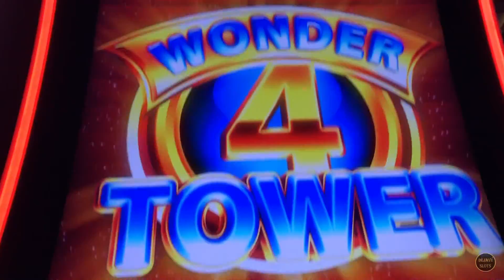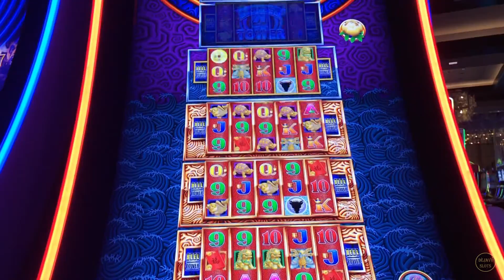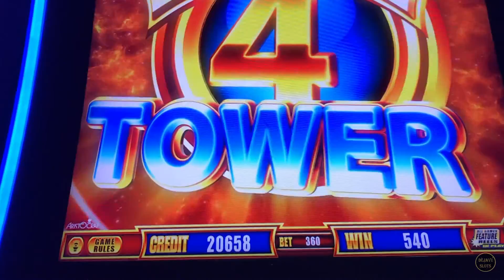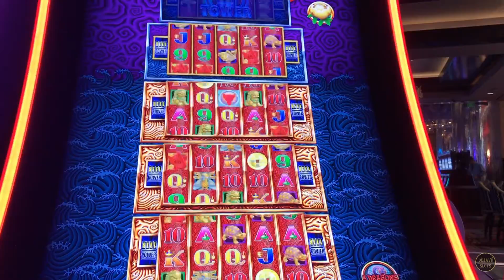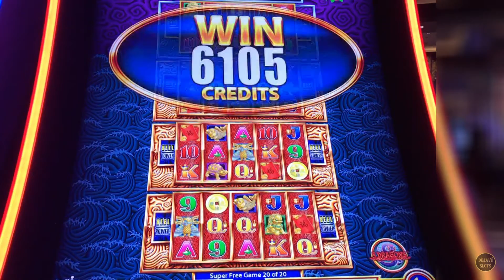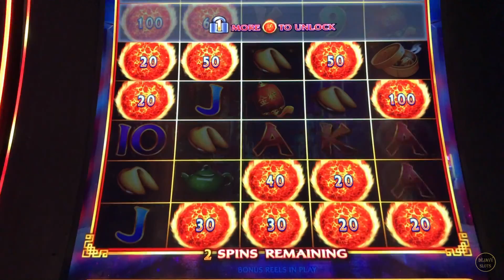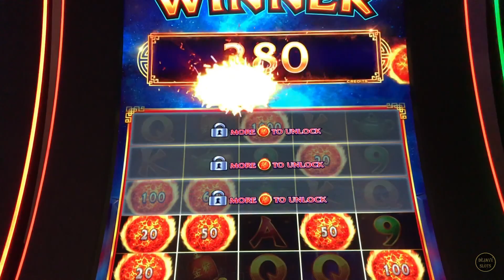★ NEW BIG WIN ★ 🐉 5 DRAGONS 🐉 SUPER FREE GAMES ★ RETRIGGER ★ WONDER 4 TOWER ★ SLOT MACHINE POKIES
NEW BIG WIN 5 DRAGONS SUPER FREE GAMES RETRIGGER WONDER 4 TOWER BONUS AFTER BONUS.

can be Mailed to:
ARTHUR & KATHERINE